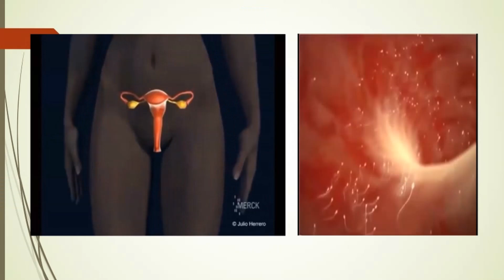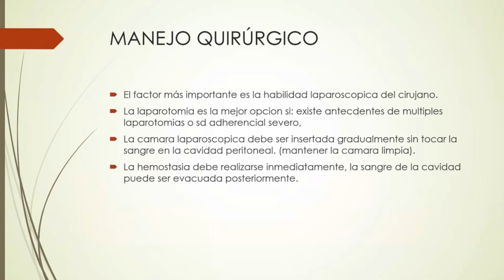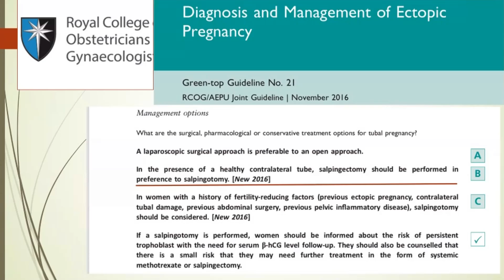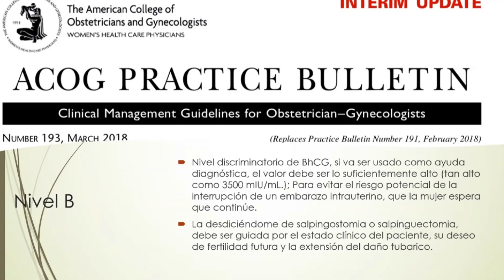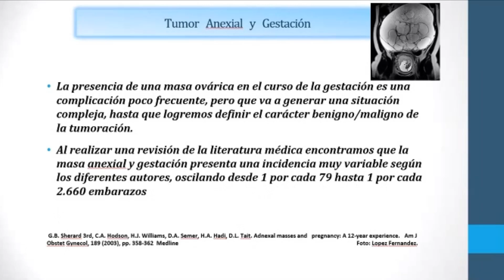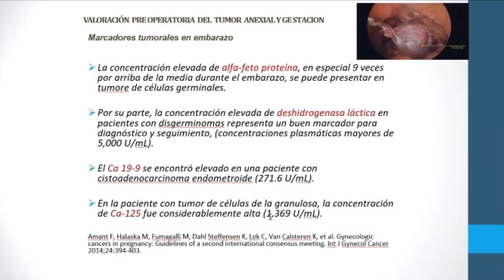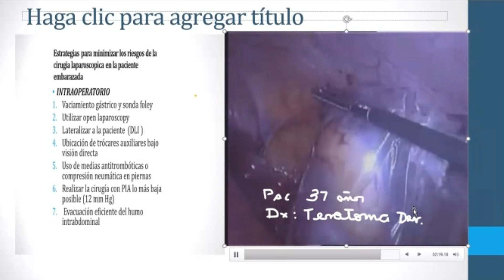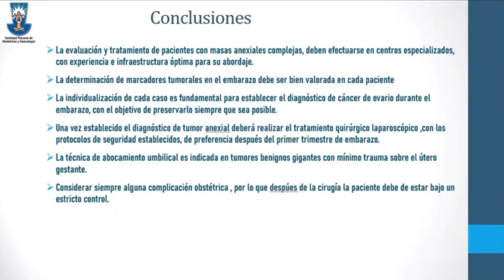Laparoscopía en Gestación I SC Filial Lambayeque SPOG 280824